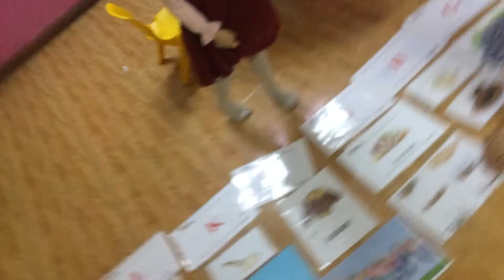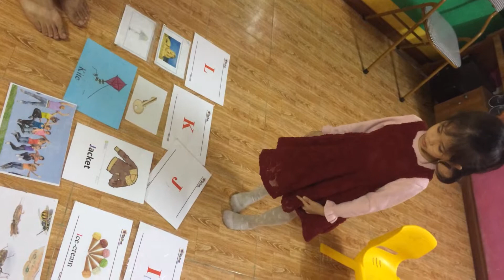Marcia-super kids 3-speaking test 7/12/2017